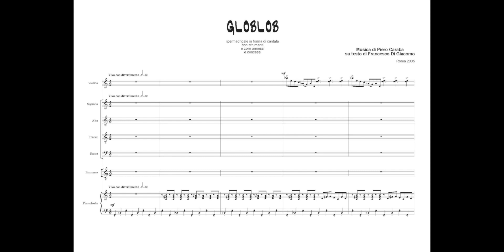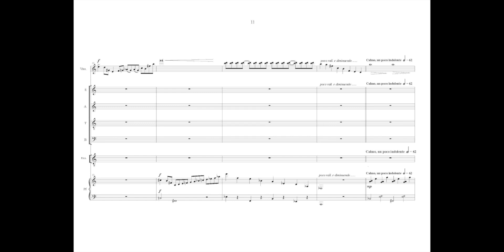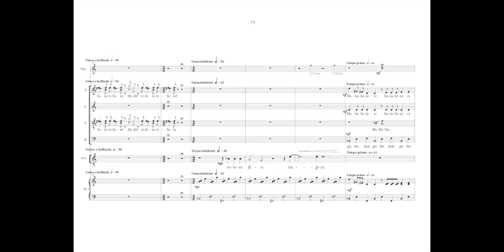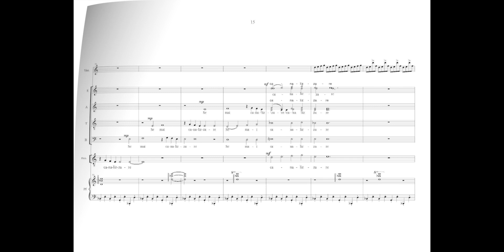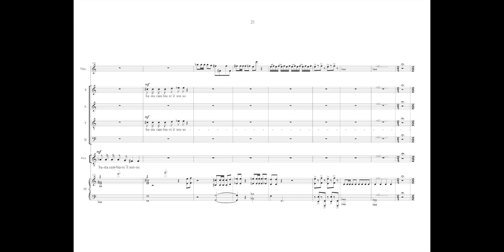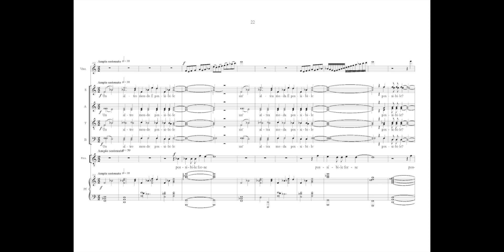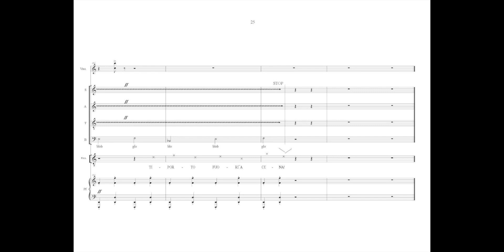Globlob Francesco Di Giacomo/Piero Caraba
Coro Città di Roma
violino Orazio Vicari
pianoforte Alessandra Lattanzi
solista Francesco Di Giacomo
direttore Mauro Marchetti